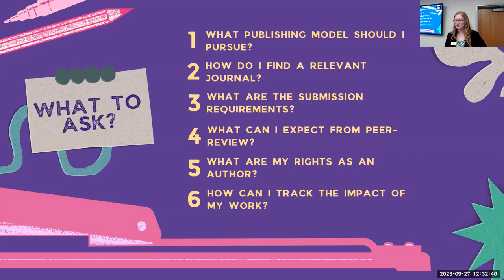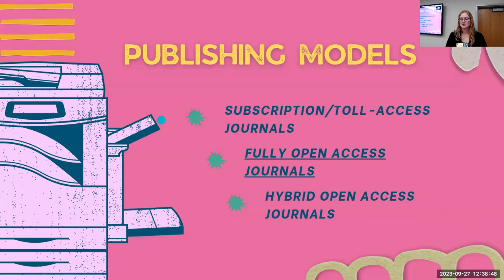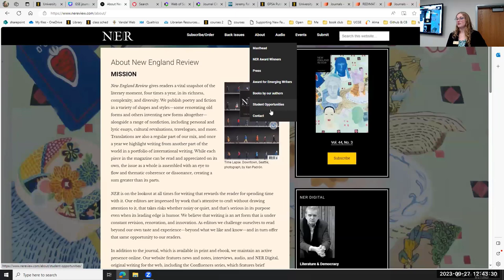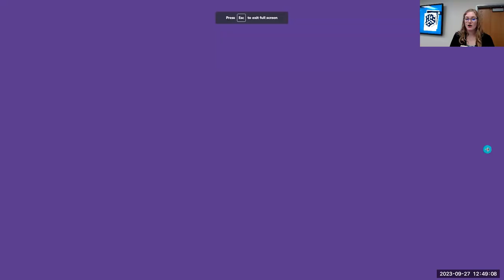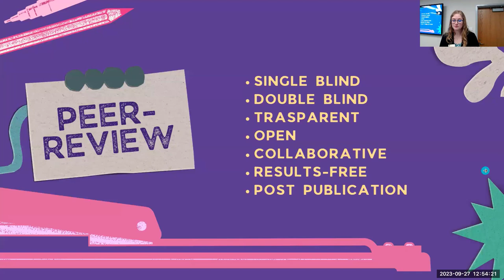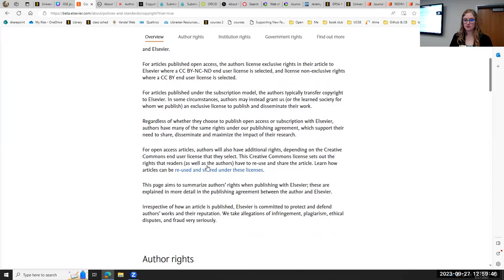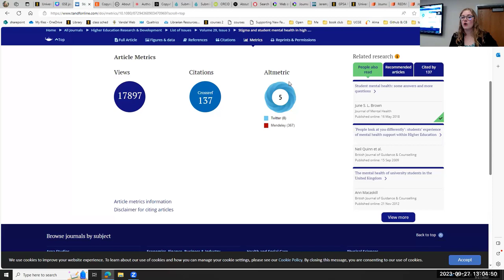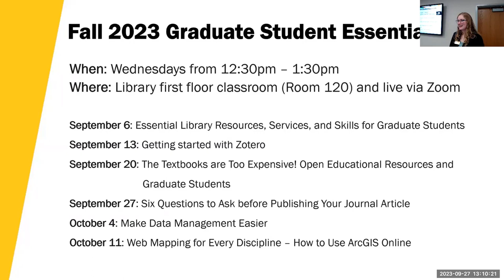Six Questions to Ask before Publishing Your Journal Article (Graduate Student Essentials)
During this workshop, participants will learn more about:

-Finding relevant journals that reflect their research scope and audience
-Selecting a publishing model that meets their needs and budget
-Tracking the impact of their published articles
-Understanding the peer-review process and their rights as authors